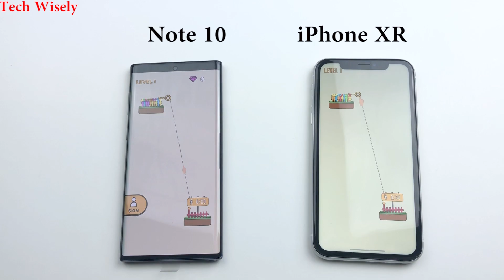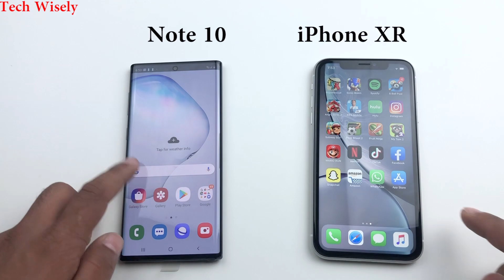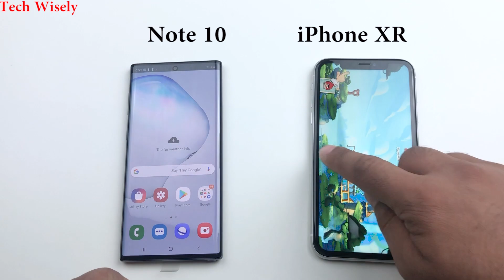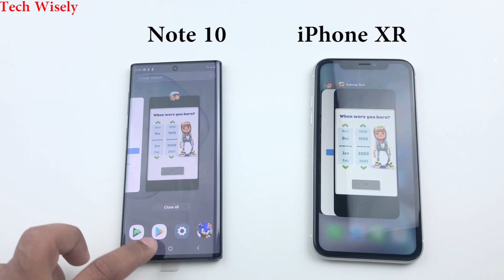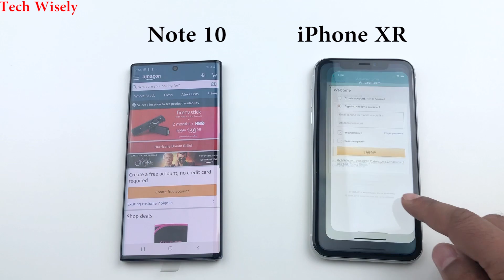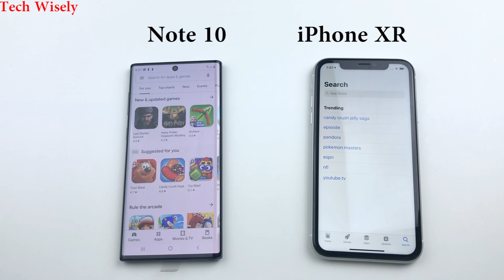iPhone XR vs SAMSUNG Note 10 | Speed test